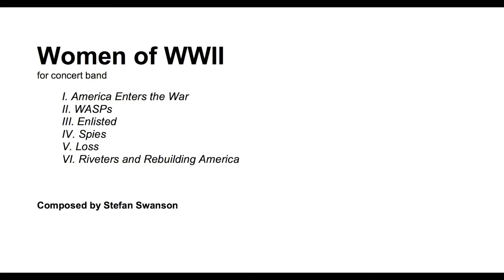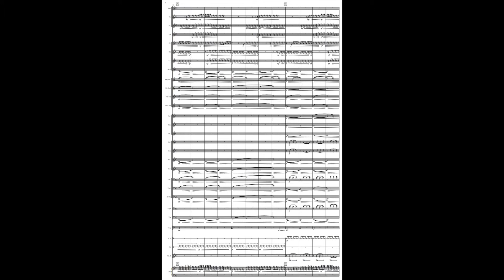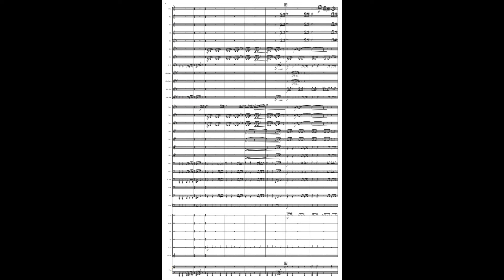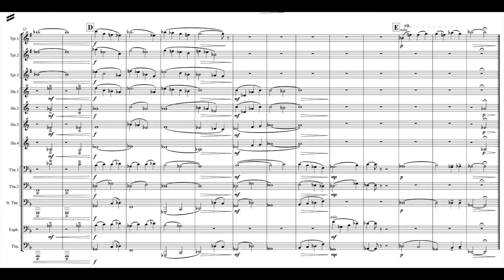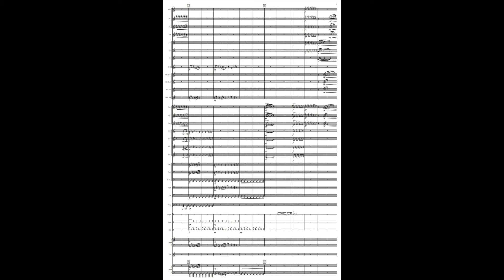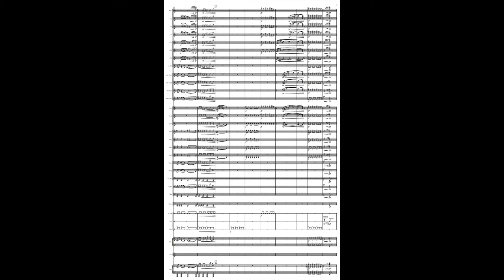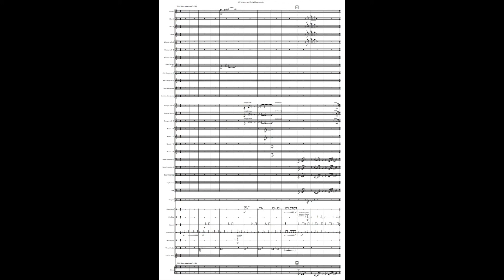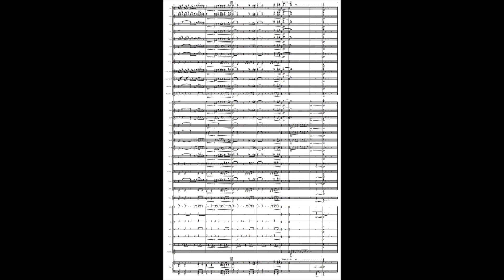Women of World War II (concert band)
00:00 - I. America Enters the War
04:02 - II. WASPs
06:07 - III. Enlisted
08:20 - IV. Spies
10:24 - V. Loss
13:13 - VI. Riveters and Rebuilding America

For Joseph Lewis, Jr. and the Ashland University Symphonic Band

Having had two grandfathers who served in WWII, I have always been fascinated with that chapter in my country’s history. Recently, I have become interested in the roles women served in that conflict, as their stories are now starting to surface. This 6-movement suite for concert band is inspired by these women, with each movement representing a different aspect of their involvement in it.

1. America Enters the War (00:08)
As this movement opens, the listener hears the ‘America theme’ in a simple, clear statement, representing the “calm before the storm.” A significant change is brought on by the repeated, staccato notes in the upper woodwinds. We are now at Pearl Harbor. A sustained, flowing theme is first presented in low horns. This theme grows throughout the ensemble as the tension of the event escalates. After the climax has been reached, the music dies away, leaving room for a lone horn to play the first notes of the ‘Women’s theme,’ a theme that will guide the rest of the piece.

2. WASPs (4:04)
Admittedly, the most surprising subject I stumbled on during my research for this piece was that of the WASPs, or Women Airforce Service Pilots. These civilian women took on roles in aviation that freed up men for combat roles. For instance, WASPs were responsible for the transport of equipment (including planes themselves). They flew over 60 million miles in total and in the words of my grandfather, a B-25 pilot in the Pacific Theater, “We never would have had the equipment we needed if it wasn’t for them.”

Flying for anyone in the 1940s was one of the most dangerous pursuits. The technology was still very new and not fully understood, so each flight had the real possibility of being one’s last. This movement depicts the feeling of unease and tension pilots felt as they started up their engines and headed down the runway. Not to be lost in the music though is the sense of courage and determination each one of these pilots felt in those critical moments before taking flight. Once the tension finally reaches its zenith, you hear elation of the aviators as the plane lifts off the ground and ascends into the clouds. The ‘Women’s theme’ is out in full force as it soars higher and higher, taking the listener into the sky.

3. Enlisted (6:08)
Thousands of women enlisted in the armed forces at this time and while none of them saw active duty on the front lines, they served in countless other facilities. They also were ready to fight at a moment’s notice if the call came. This movement features the ‘Women’s theme,’ treating it with reverence and honor through the sounds of a brass ensemble.

4. Spies (8:21)
Some of the most dangerous work in the war was that of the spies. Many women served in these roles and gained valuable information that would help turn the tide of the war. The vibraphone, marimba, and low woodwinds play seemingly playful figures, but the music never loses the sense of urgency, tension, and danger. The ‘Women’s theme’ can be found in snippets throughout, but is never stated in full force, always hiding behind the more prominent material.

5. Loss (10:25)
While the men suffered the ultimate toll of losing their lives, women were left to pick up the pieces. Nurses had to deal with this firsthand as they had to deal with the immediate carnage. Thousands upon thousands of death letters notifying family at home were mostly written by women. And of course the wives and mothers and sisters at home had to face these tragedies and carry on. This music represents the empty sorrow felt by all the loss, with the ‘Women’s theme’ always trying to answer the somber plodding of the music.

6. Riveters and Rebuilding America (13:14)
We are all familiar with Rosie the Riveter because she represents all the women that took to the jobs traditionally held by men in order that the country could continue to operate with little interruption. This music employs a large battery of percussion to mimic “industrial” sounds as the music grows and grows. Toward the end the ‘America theme’ from the first movement gets one final, triumphant statement depicting that the country has been rebuilt. All the while the ‘Women’s theme’ soars in the horns and takes us to the dramatic conclusion.